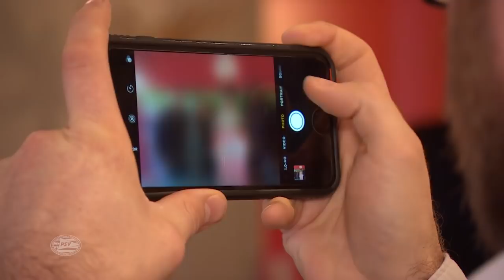Richard Ledezma tekent in Eindhoven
Voor Richard Ledezma was het vrijdag een prachtige dag. In het Philips Stadion zette hij zijn krabbel onder zijn PSV-contract.